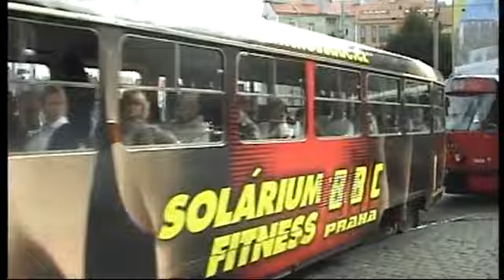Praha, tramvaj, linka 18, okomentovaná jízda, díl 6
KOKO - KOmentáře z KOkpitu, pražská linka 18. Jedeme ve směru Petřiny - Vozovna Pankrác.
Ve šestém videu dojedeme do zastávky Nuselská radnice. Příjemnou zábavu.